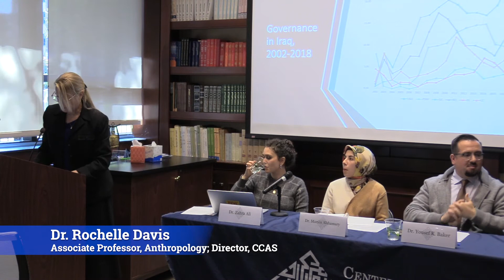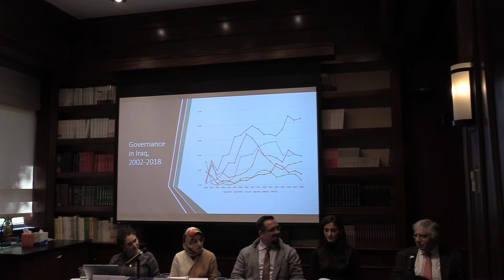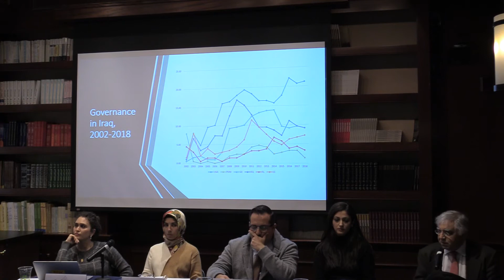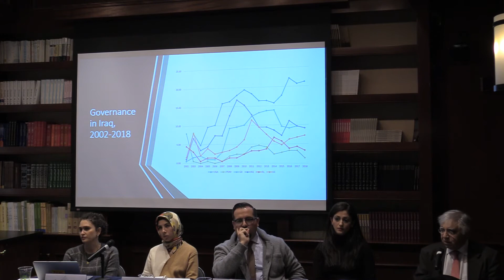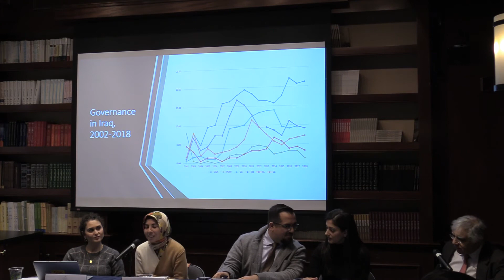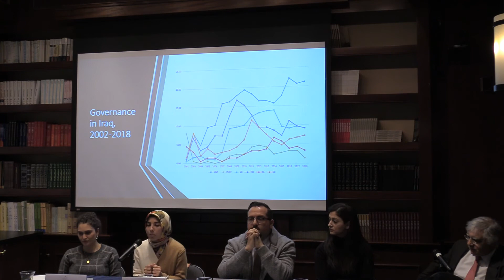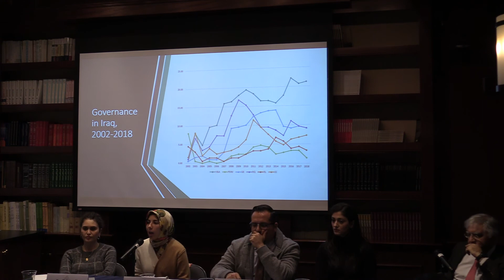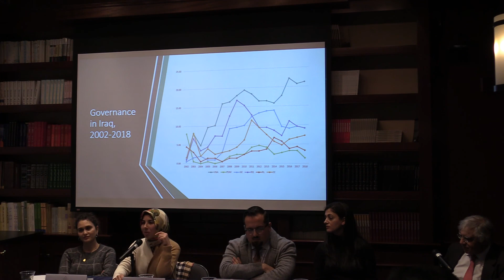Understanding the Iraqi Protests | HE. Amb. Fareed Yasseen & Marsin Alshamary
On November 1st, The Center for Contemporary Arab Studies welcomed an  expert panel to discuss what has been unfolding in Iraq and to foster a dialogue about how the Iraqi government can constructively and substantively address people’s grievances without resorting to continued use of violence.

In this video you will hear from:
00:09 - 01:09 - Dr. Rochelle Davis
01:10 - 22:57 - HE. Amb. Fareed Yasseen
23:00 - 39:01 - Marsin Alshamary